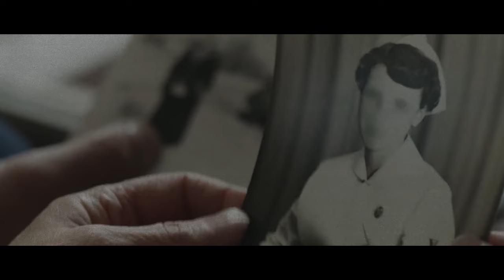Top 10 METAL Music Videos Of All Time